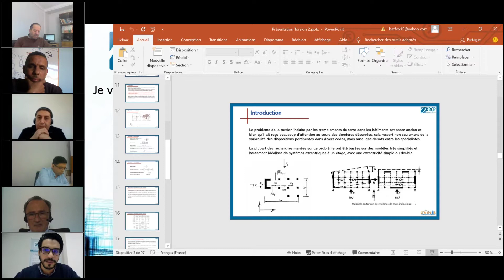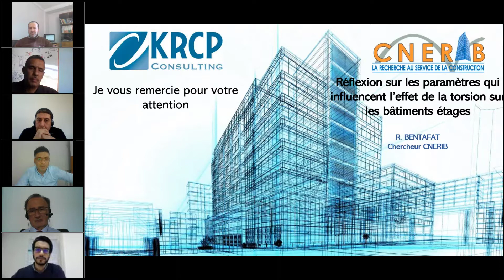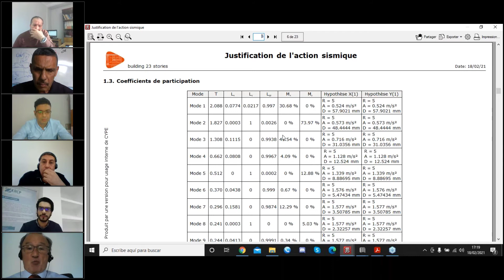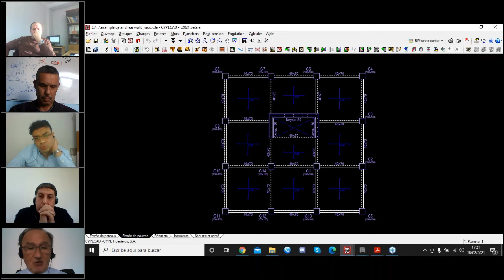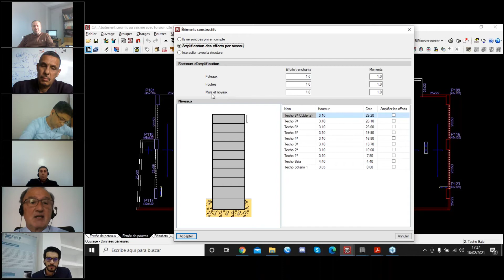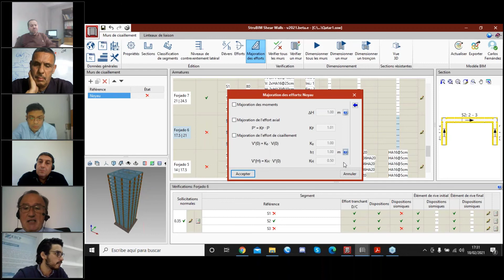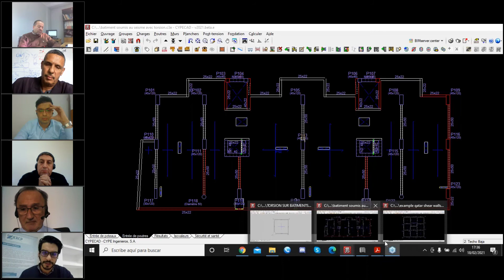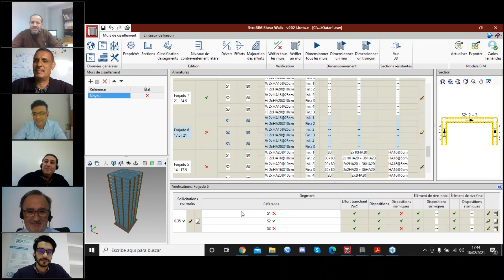Problématique de la torsion en zones sismiques - Partie 4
La dernière partie de ce séminaire comporte un débat sur la problématique de la torsion entre les différents intervenants.